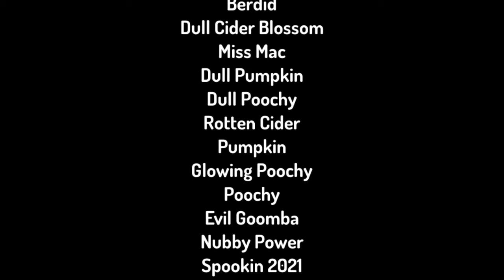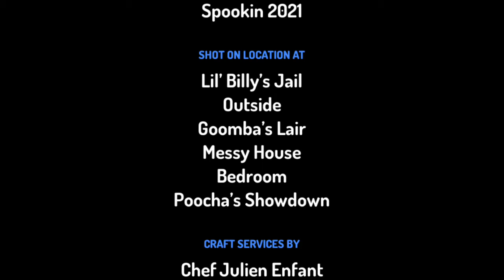The B&G Cartoon S4 E13: Goomba’s Revenge